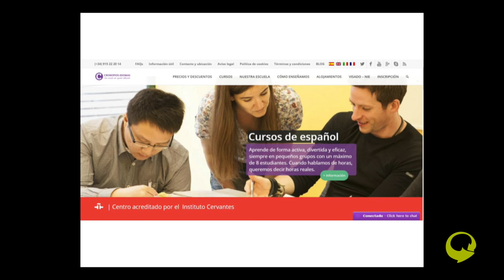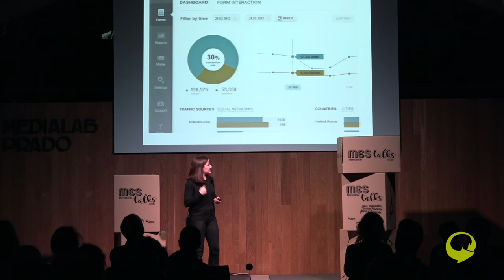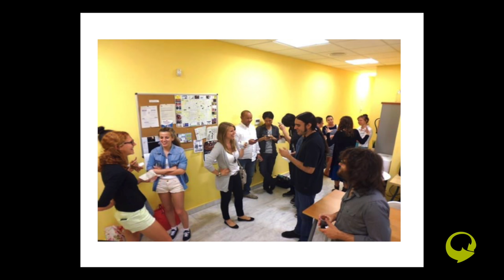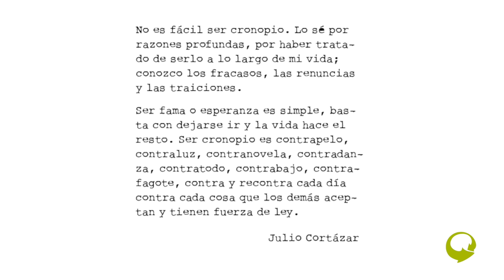Una experiencia inspiradora: Cronopios Idiomas, enseñar idiomas desde la ESS, por Laura Domingo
MESTalks, Microcharlas del Mercado Social de Madrid, realizadas el 21 de diciembre a las 18,30h en Medialab Prado

Microcharlas y ponentes

– Modela la idea de negocio, por César Gómez de Heliconia
– Claves para el Prototipado, por Jone Ojinaga
– ¿Qué es la ESS?, por Sandra Salsón de Idealoga
– ¿Qué son las monedas sociales?, por Genoveva López de El Salmón Contracorriente
– ¿Qué es el Balance Social?, por Diana Canela de la Comisión de Balance Social del MESM